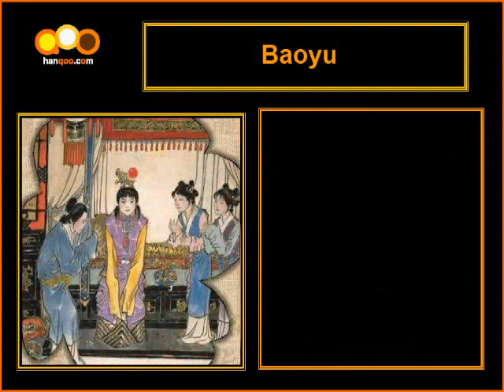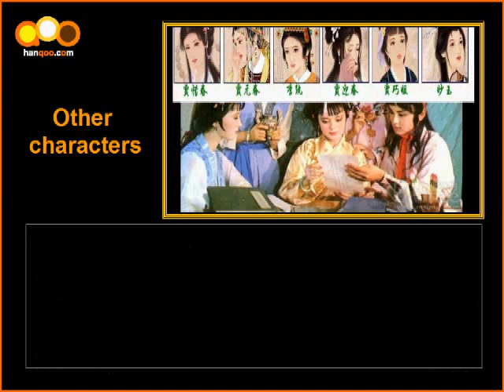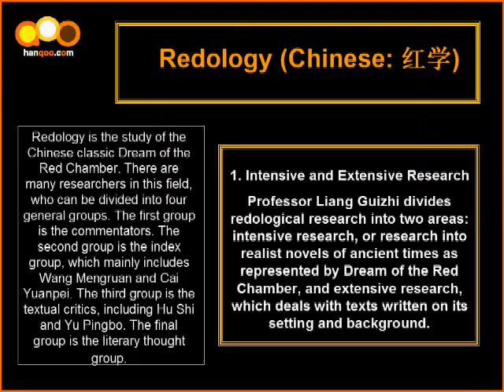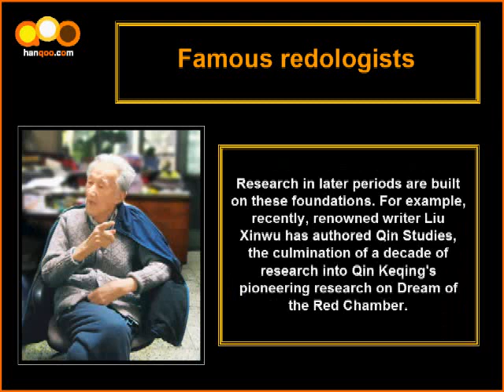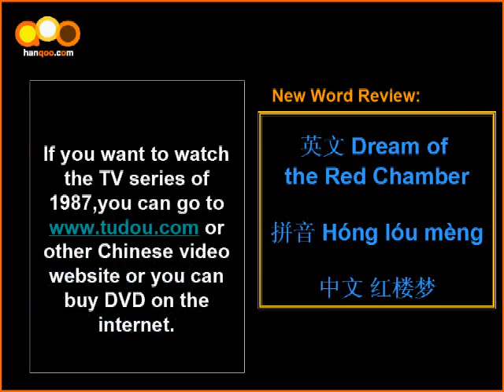Dream of the Red Chamber Part 2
You may learn a lot of new information about Hong Lou Meng.